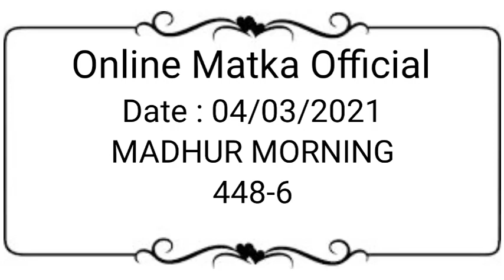Madhur Morning Matka 04 March 2021